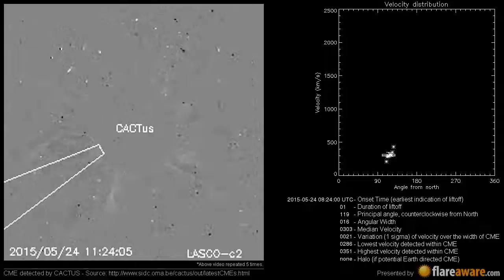A Non Earth directed CME at 2015-05-24 08:24:00 UTC